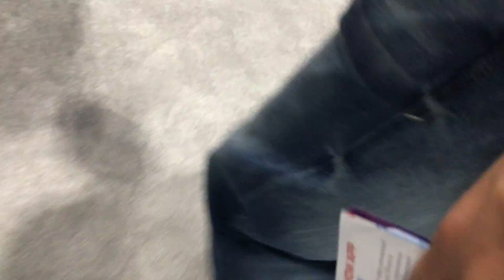chicago auto show part 2